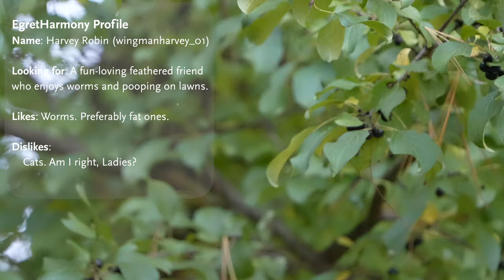20241011 American Robin eating berries. Canoe Meadows Wildlife Sanctuary. Pittsfield, MA